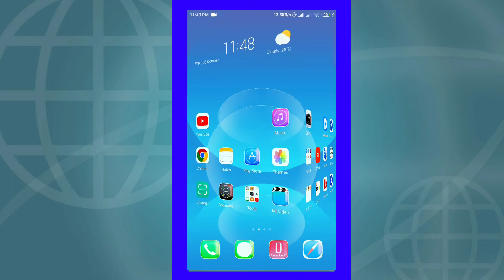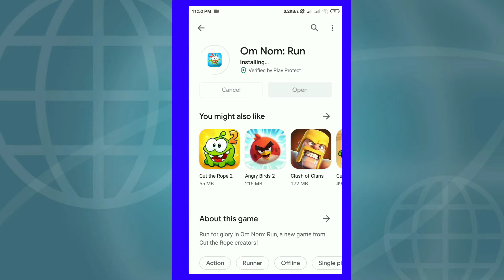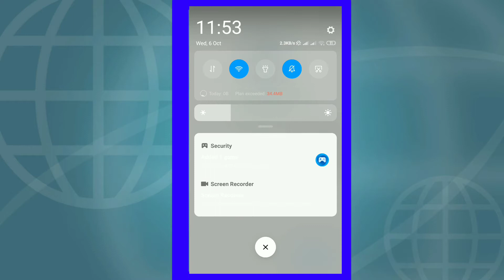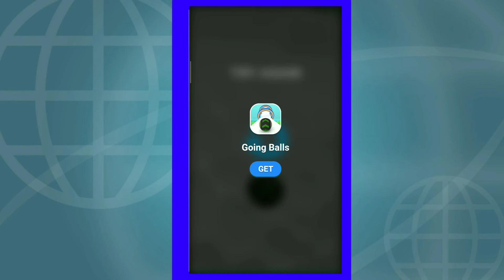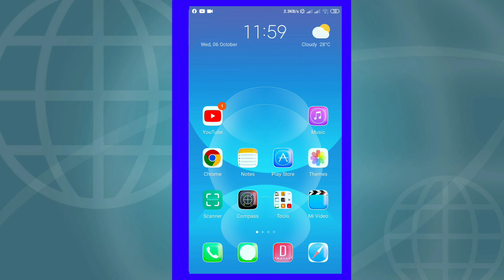How to Downloard the Om Nom:Run Gameplay On your Phone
Hey guys hi. Today i can Show this Best Android New game in this weeks. Om Nom: Run is a Running Android  game set on the mean streets of Nomville. Complete the set challenges On Each level to succeed. There are various power-ups and bonuses to help. The game features the characters Om Nom and Om Nelle Man this Game you clect Now.